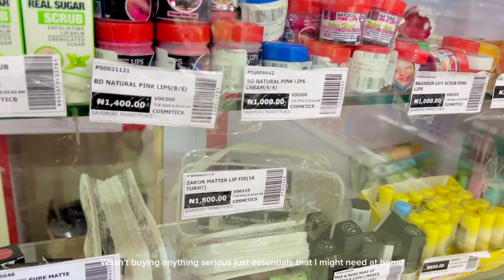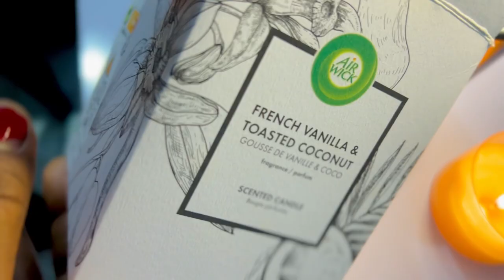OWERRI LIVING/BEST MICELLAR WATER REVIEW/GROCERY SHOPPING/SNAKE SCARE/COOKING/ SILENT VLOG/INTROVERT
Hello, lovers  and how are you all doing today? 💙💙💙 and as usual I'm back again with another vlog, I reviewed a very affordable scented candle and also my favorite micellar water and as you can already tell by the title: OWERRI LIVING/BEST MICELLAR WATER REVIEW/GROCERY SHOPPING/SNAKE SCARE/COOKING/ SILENT VLOG/INTROVERT it promises to be an interesting vlog guys, stay tuned and tell me the most favorite part of this amazing vlog see you soon in my next one… I love you guys

Products mentioned in this vlog
Air Wick candle
Fragrance 1: Toasted coconut and vanilla
Fragrance 2: pomegranate and bergamot
Can be found in any big supermarket around you

Musician: Rook1e

Musician: Rook1e

If you got to this part then you are a beautiful Doll for life !!